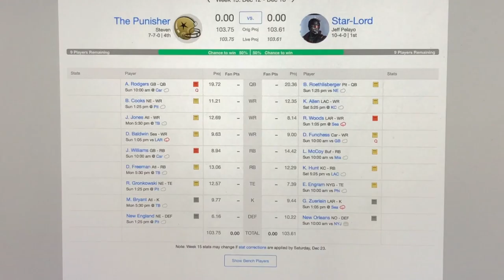It was a windy day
I woke up to very high winds and I enjoyed a Saturday in Los Banos.

Everything shot with an Apple iPhone 8 Plus.